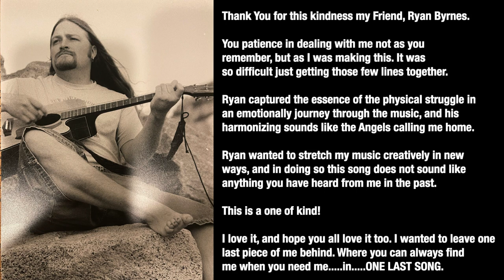One Last Song by KC Murdock and Ryan Byrne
One Last Song would not be possible without Ryan Byrne

May your family always have Love and Light, and me as an extra Guardian Angel. You earned it.